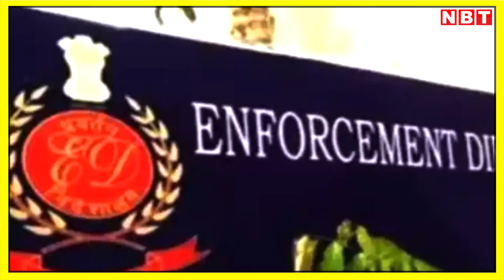K Kavitha Arrested: Delhi Liquor Policy Case में KCR की बेटी के कविता का Kejriwal Connection | NBT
तेलंगाना के एक्स सीएम के चंद्रशेखर राव की बेटी के. कविता को ईडी ने गिरफ्तार कर लिया है। ED की टीम ने शुक्रवार को दिल्ली शराब घोटाला केस में BRS की एमएलसी कविता के आवास पर छापेमारी की। मनी लॉन्ड्रिंग मामले में रेड के बाद उन्हें गिरफ्तार कर लिया गया। कुछ घंटों तक चली तलाशी के बाद ईडी अधिकारी उन्हें लेकर दिल्ली रवाना हो गए। वहीं जैसे ही के कविता को गिरफ्तार करने की जानकारी फैली उनके आवास के बाहर अफरातफरी का माहौल हो गया। पार्टी नेताओं ने इस कार्रवाई पर सवाल उठाए। उन्होंने इस गिरफ्तारी को अवैध बताया। आखिर केसीआर की बेटी के. कविता पर क्या आरोप हैं जिसके चलते उन्हें ईडी टीम ने गिरफ्तार कर लिया।

k kavitha arrested,delhi liquor policy case,kcr,k kavitha kejriwal connection,kcr daughter,kcr daughter k kavitha,k kavitha latest news,k kavitha ed case,k kavitha ed raid,ed arrest k kavitha,ed arrest k kavitha in delhi liquor policy case,delhi liquor policy,allegations against k kavitha,brs leader k kavita arrest,k kavita arrest by ed,enforcement directorate,k kavitha house raid,delhi liqour scam,के कविता क्यों हुई गिरफ्तार